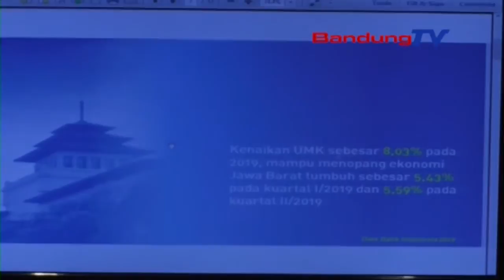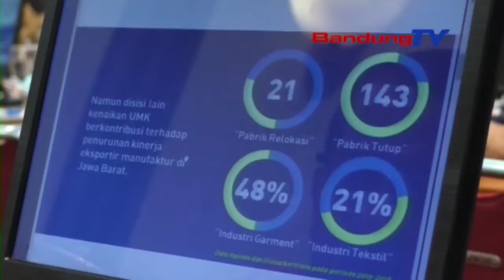ILO Usulkan Agar Industri Dikelompokkan Berdasarkan Daerah